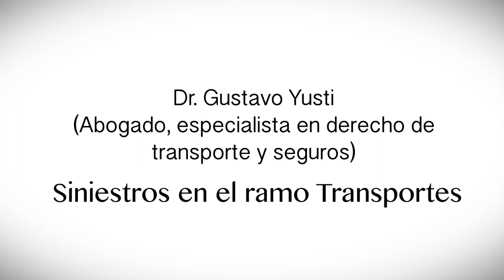Dr Gustavo Yusti: Seguro de transporte y liquidación de siniestros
El Dr. Gustavo Yusti, abogado especializado en derecho marítimo aborda el tema de seguro de transporte y la liquidación de siniestros de ese ramo.